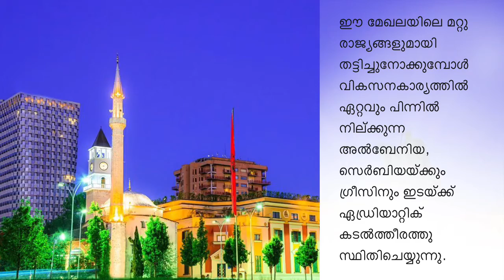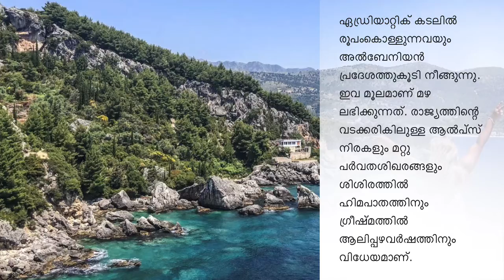കഴുകന്മാരുടെ നാടായ അൽബെനിയ | Land of vultures Albania